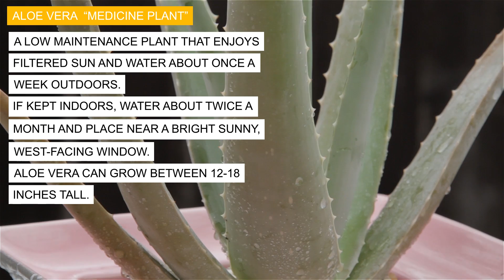Top 3 Aloes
My Book is now available: Thriving Success: A Brief Guide to Growing Cacti & Succulents
Let me know what you think! We'll soon have copies available at the Cactus Center so ask about it when you visit! -Malinee

re you fascinated by the stunning beauty of cacti and succulents, but not sure how to care for them? This guide is your key to thriving success, whether you are a novice gardener or experienced plant enthusiast.

Inside this book, you will find:
--Essential Tips on watering, lighting, and soil requirements.
--Learn about fertilizing.
--Follow instructions for propagation and repotting.
--Discover profiles of popular cacti and succulents.

Written by Malinee Romero, one of the six sisters of California Cactus Center, this comprehensive guide combines expert knowledge with practical advice that will help your cacti and succulents not just survive, but thrive!

Explore popular cacti and succulent varieties complete with vivid photographs and detailed descriptions.

Perfect for beginners, plant experts or anyone desiring a low maintenance garden!

Malinee Romero covers the basics of care, explores creative display ideas, troubleshoots common plant problems making this book a valuable resource for anyone looking to nurture their green thumb! Top three Aloes
Aloe striata  “Coral Aloe” is native to South Africa.   A great landscape succulent or container plant that has gray-green leaves.  With more sun and less water, the edges appear more red-pinkish and in shade more blue-green.  Features a prominent orange flower on a tall stalk.

Aloe arborescens “Torch Aloe”  originates from South Africa and grows as a multi-headed succulent that can reach up to 9 feet tall.  The blue-green leaves have soft spikes on the edge with red flowers in the spring-summer.  This Aloe can tolerate full sun to filtered light and is drought tolerant.

Aloe Vera  “Medicine Plant” originated from Northern Africa, the Canary islands and Cape Verde.  Because of its medicinal benefits, this Aloe is widely cultivated around the world.  A low maintenance plant that enjoys filtered sun and water about once a week outdoors.  If kept indoors, water about twice a month and place near a bright sunny, west-facing window.  Aloe vera can grow between 12-18 inches tall.